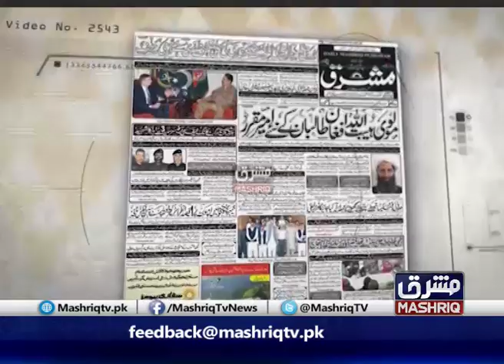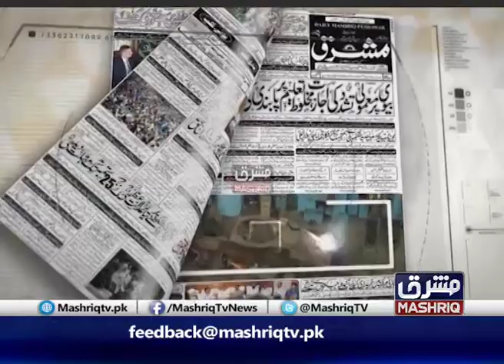Pa Khabar Yo Nazar | 13th- May -2019 | Mashriq TV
Hosted By : Muhammad Irshad and Analyst Muhammad Irshad